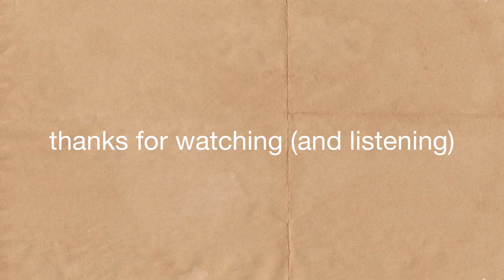treating this PAINT WITH ME like a podcast // imposter syndrome & staying motivated as an artist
Heyy everyone, I'm happy to announce that this painting did end up selling on the first day of the event for $300!! The woman who bought it ended up coming to meet me and that was so special for me, I really appreciated getting to talk to her :)